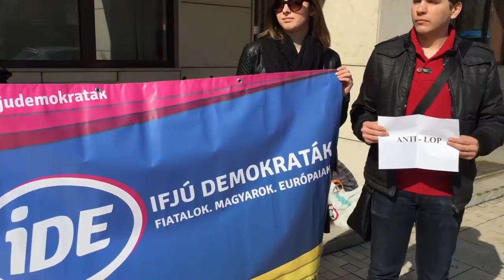Sajtótájékoztató az V. kerületi önkormányzatnál, DVD-írók és lemezek a polgármesternek